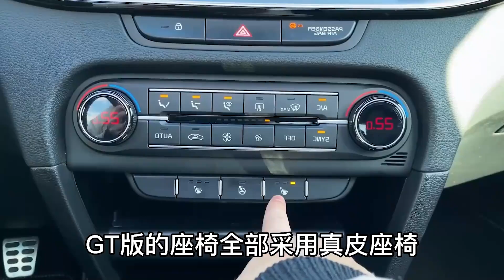起亚成功了，2023款起亚XCEED上市！配1.5T+四驱，还看啥H6！